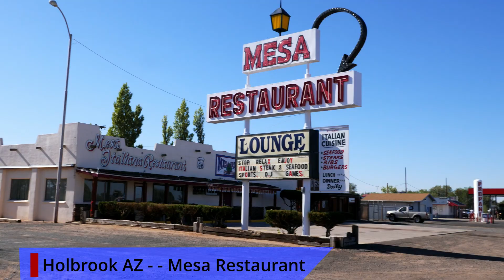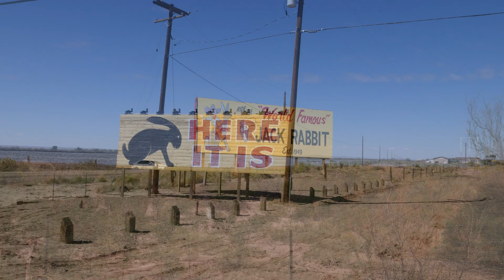Route 66 Day 11 - Holbrook - Standing on the Corner in Winslow Arizona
Back onto Route 66 at Holbrook Arizona